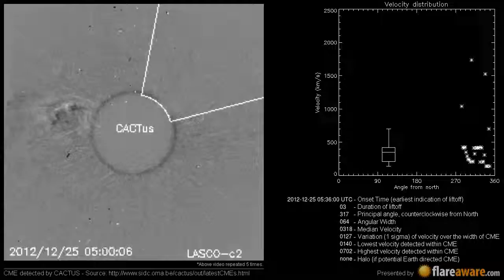A Non Earth directed CME at 2012-12-25 05:36:00 UTC